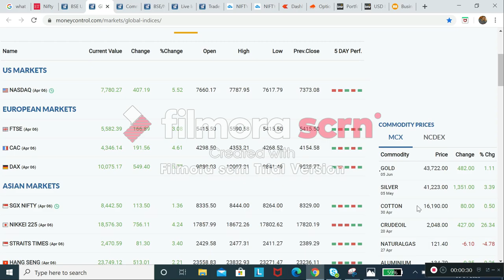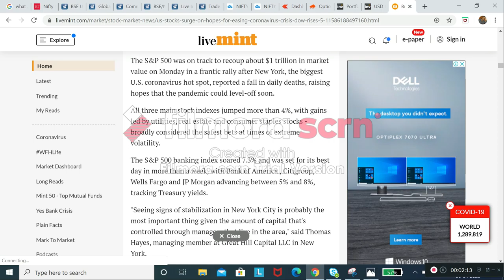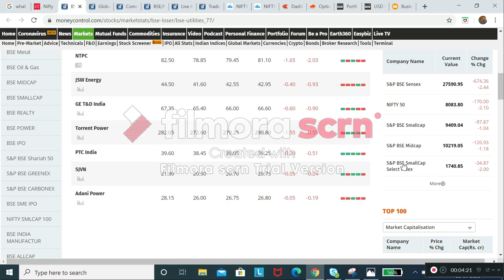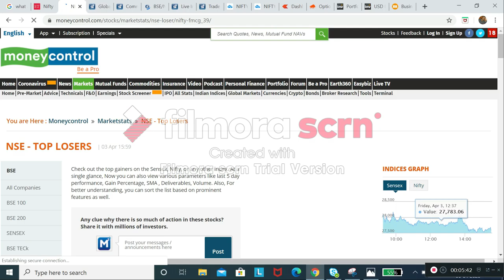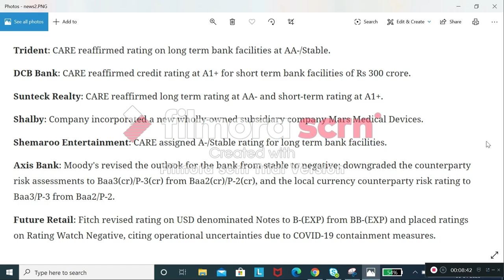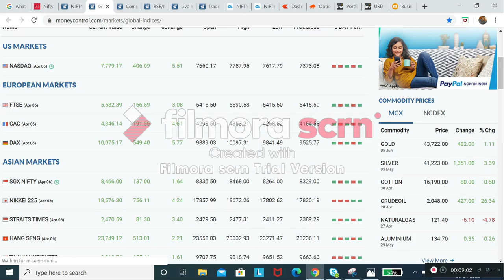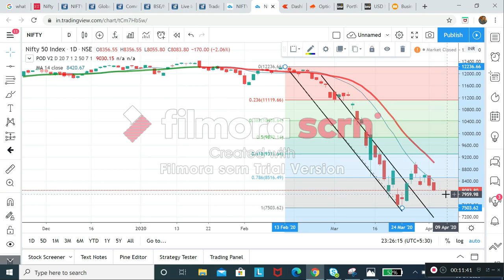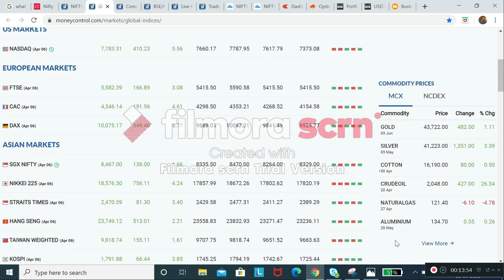Nifty Updates 07 -04 -2020 | Global Markets- Green | Nifty Analysis | Option Trading Tips | Tamil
Nifty Updates  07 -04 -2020 | Global Markets- Green | Dollar Rate - Down | Option Trading Tips |

crudeoil strategy
crudeOil Intraday strategy
zerodha smallcase
zerodha streak